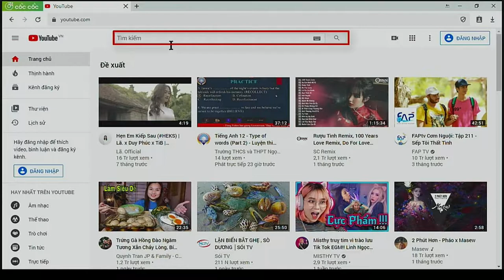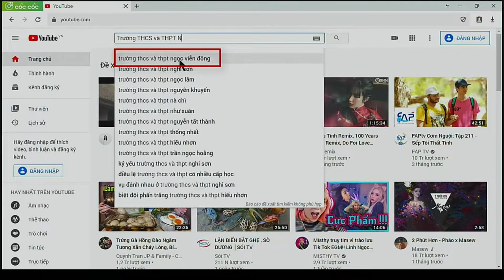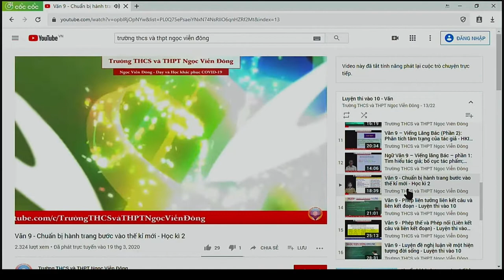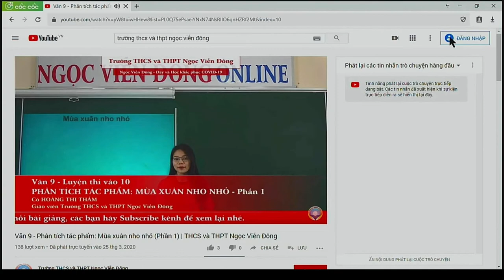Hướng dẫn tìm Video bài học trên kênh Youtube của trường THCS và THPT Ngọc Viễn Đông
- Chi tiết cụ thể các cách để tìm đúng Video bài học các bạn cần
- Tìm kiếm cụ thể chi tiết từng chương trình học của các khối lớp và các môn học.